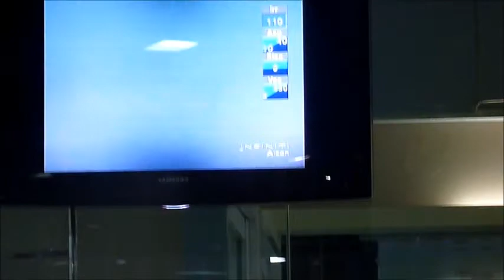201108 Eye operation in Jakarta